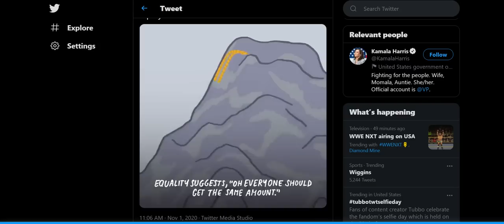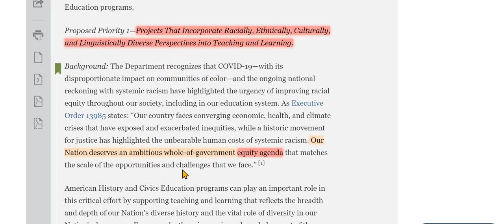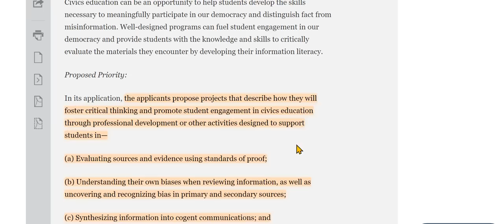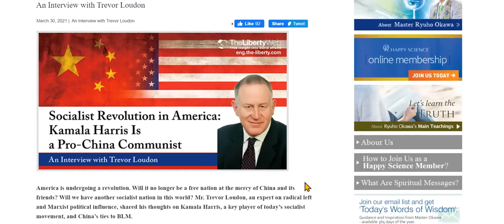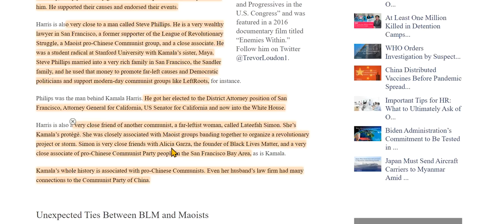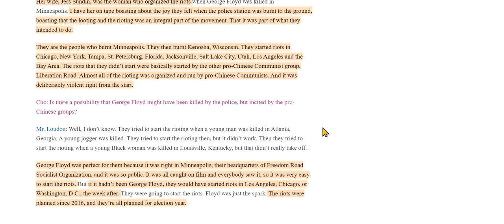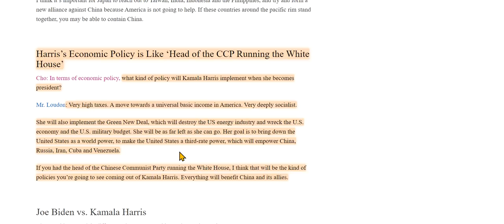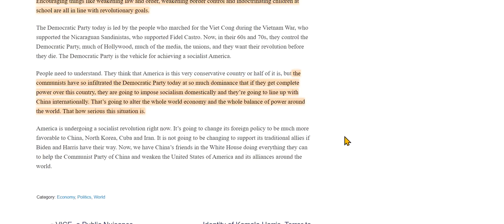Comrade Kamala Harris' Many Communist Ties, DOE's CRT Agenda, Soon She Will Be President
I forgot to mention Harris' fundraising efforts to bail out BLM looters/rioters. Links are below.